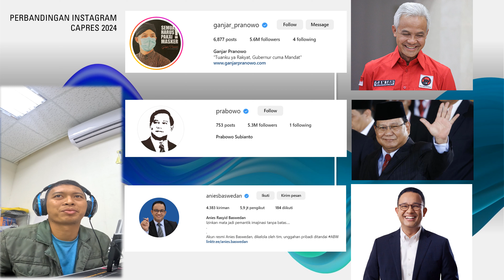5K Perbandingan Fake Followers Capres 2024 Pak Ganjar, Anies dan Prabowo